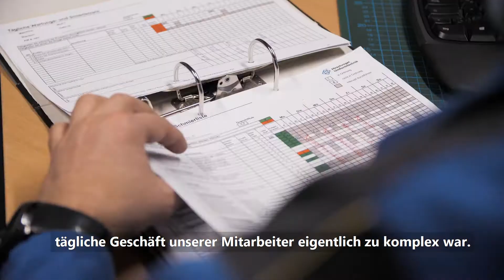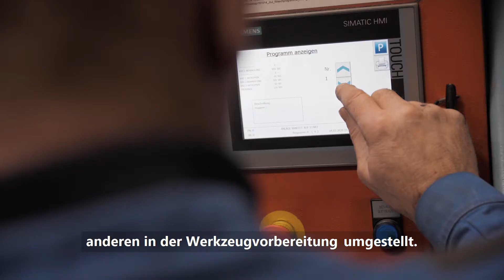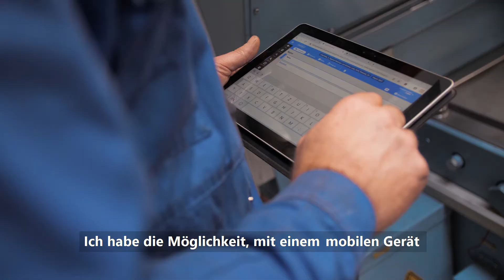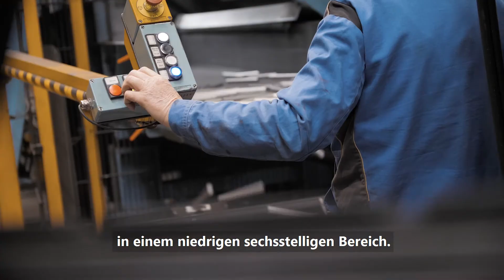cioplenu - Hirschvogel Denklingen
Erstellen und nutzen Sie interaktive und digitale Anweisungen, analysieren Sie Befunde, lösen Sie Vorfälle systematisch und treiben Sie kontinuierliche Verbesserung voran. Eine Software genügt. Alles nahtlos in Ihre IT-Umgebung integriert. Mit der Digitalisierung von Prozessbeschreibungen ebnen Unternehmen den Weg zur papierlosenFabrik, im Zeichen von Industrie4.0.

wie unsere Kunden mit der cioplenuSoftware die Produktqualität steigern, die Prozesssicherheit erhöhen und enorme Kosten sparen!

Möchten Sie noch tiefer in das Thema einsteigen?
Laden Sie sich jetzt unser Executive Summary herunter und informieren Sie sich über die facettenreichen Funktionalitäten unserer Software:

Die Hirschvogel Automotive Group ist einer der größten, weltweit operierenden Automobilzulieferer auf dem Gebiet der Massivumformung von Stahl und Aluminium sowie anschließender Bearbeitung. Innovationen gehören dabei schon immer zum Geschäft. Das erklärt vielleicht auch, dass fast in jedem Automobil ein Bauteil von Hirschvogel mitfährt. Das konsequente, hartnäckige Streben nach Verbesserungen ist heute mehr denn je gefragt – auch über das angestammte Kerngeschäft, die Automobilindustrie, hinaus. „Traditionally innovative“ lautet das Leitmotto. Das galt gestern, und das gilt heute wie morgen und übermorgen.